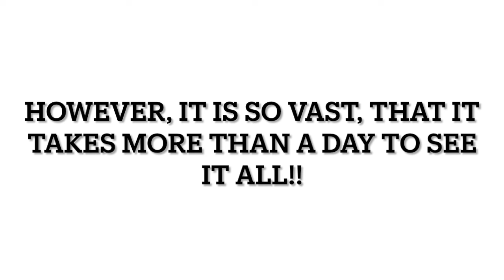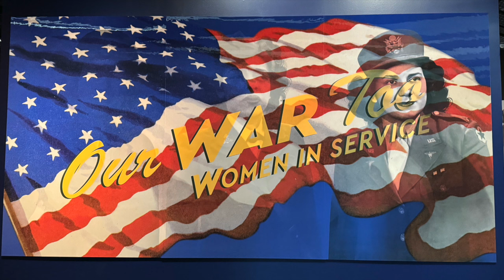"Our War Too" Women in Service at the National World War II Museum in New Orleans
Powerful. And just a small piece of this world class museum. You must visit.